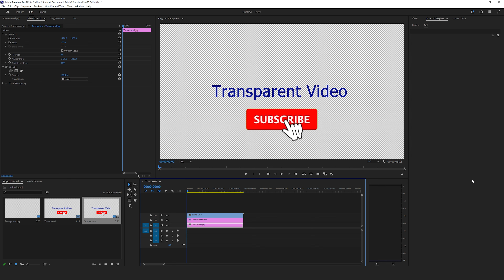How to Export Transparent Video in Premiere pro less than 1 minute #191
Learn how to export transparent video in Premiere Pro in less than 1 minute with this quick tutorial. Perfect for creating overlays, logos, and more!

How to Export Transparent Video in Premiere Pro (Super Fast Tutorial!)

Want to export videos with transparent backgrounds for overlays, animations, or text effects? In this step-by-step tutorial, I’ll show you how to quickly export transparent video in Adobe Premiere Pro—in just under a minute! Perfect for creating custom animations and effects that you can use across multiple projects. 🎬✨

Tutorial Breakdown:

Select the Right Format: Learn which video format supports transparency.
Enable Alpha Channel: I'll show you exactly where to find this setting.
Quick Export Settings: Optimize settings for clear, transparent video.
Why This is Useful:

Great for adding animations over live footage
Perfect for logo animations without a background
Ideal for text effects and overlays for any project!
By the end, you’ll know how to export your videos with transparency, ready to elevate any creative project!

Video Tags 👇
Premiere Pro transparent video
export transparent video Premiere Pro
Premiere Pro tutorial
transparent background video
export video with alpha channel
quick Premiere Pro tutorial
Premiere Pro export settings
video editing tips
Premiere Pro transparency
video with no background
how to make transparent video
Premiere Pro alpha channel
export video for overlays
Premiere Pro under 1 minute
video editing for beginners
transparent animation tutorial
Adobe Premiere Pro tricks
soutamfc
Export Transparent Videos in Premiere Pro - ALPHA Channel
How to EXPORT TRANSPARENT video in Premiere Pro 2020
Premiere Pro: Export Small File Size (in High Quality)
How To EXPORT TRANSPARENT BACKGROUND VIDEO In Premiere Pro
How to remove the background from a video in Premiere pro
Make a video transparent in Premiere pro
Chroma key compositing in Premiere pro
Exporting a transparent video from Premiere pro